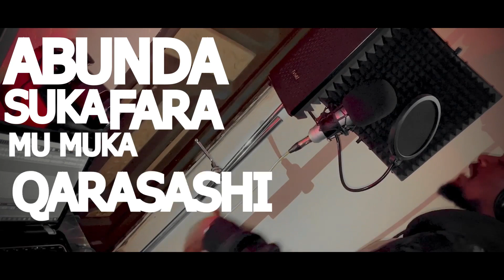A Ladan Zamani Rap Kung Fu Snippet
Na San kun dade kuna jirana
To gani
Ehh inada fan base masu zugani
Insun kasa su matsa ni ku turani
Chicks din kubar mun suyita goyani

Check !